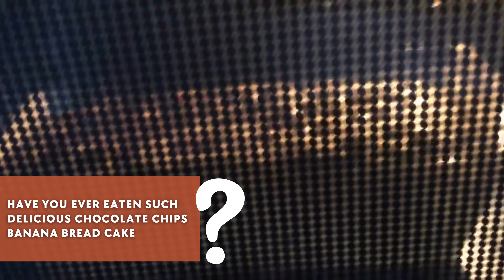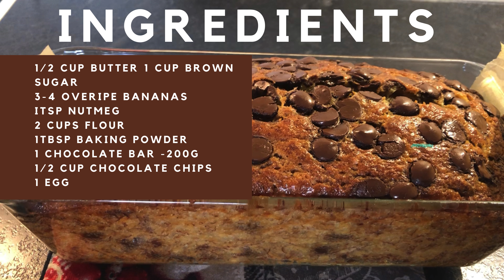THE BEST BANANA CHOCOLATE CHIPS BREAD EVER!!!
THIS IS CERTAINLY THE BEST VERSION OF BANANA BREAD CAKE I HAVE EVER EATEN.

YOUR FAMILY AND GUESTS WILL LOVE THIS RECIPE.

GET READY TO BE FLOODED WITH QUESTIONS ABOUT THE RECIPE.

REMEMBER THIESE---

THE RIPER THE BANANAS THE MORE DELICIOUS!!!

YOU CAN STORE IN THE FREEZER UP TO 3 MONTHS IN AN AIRTIGHT CONTAINER OR IN THE FRIDGE FOR A WEEK.

OR AT ROOM TEMPERATURE IN AN AIRTIGHT CONTAINER FOR A COUPLE OF DAYS.

NORMALLY THIS DELICIOUS RECIPE WILL FLY OFF THE PLATE IN SECONDS.
IT MEANS THE WORLD!!!